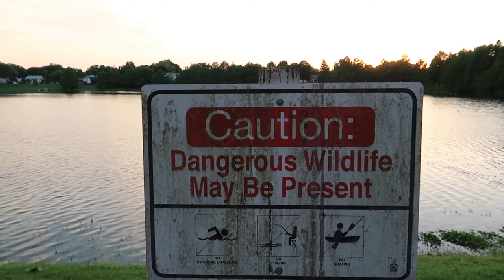CURIOSIDADES sobre os EUA | Condomínio com lago LINDO! | História dos negros americanos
Saímos caminhando pra procurar um lugar bonito pra gravar. Fomos contando curiosidades sobre os Estados Unidos, paramos na beira de um lago com uma paisagem linda de fundo, onde o Léo contou sobre a história dos negros americanos.